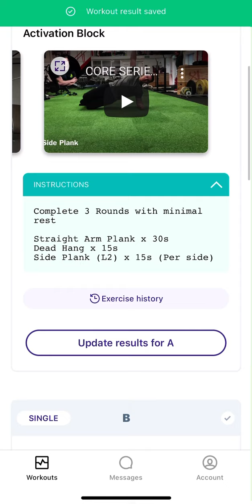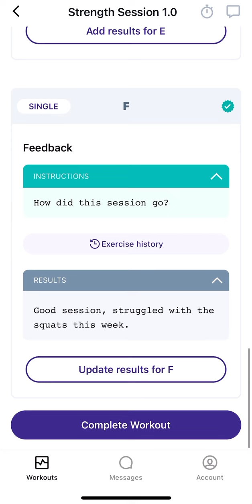True Coach Tutorial